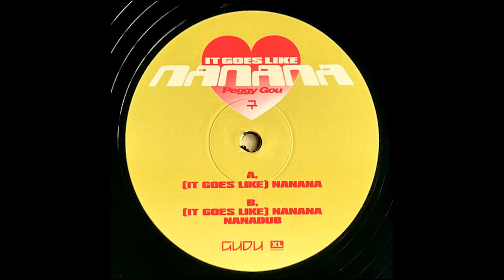Peggy Gou - It Goes Like (Nanana) (Sammy Virji Edit) [Extended]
Peggy Gou - It Goes Like (Nanana) (Sammy Virji Remix) [Extended]

This is an extended version of the clip available on Sammy's soundcloud. Extended by DJ TMP

This channel is not monetised. I do not claim to own the rights of this music, all rights go towards the original owner. If you would like this removed just ask.